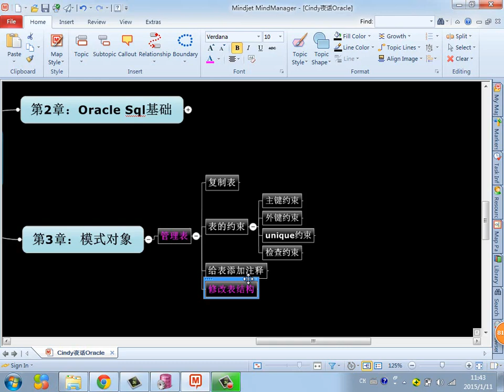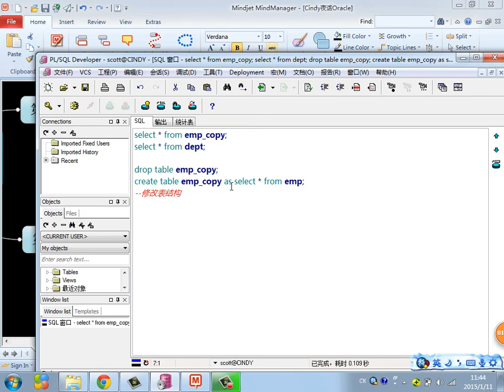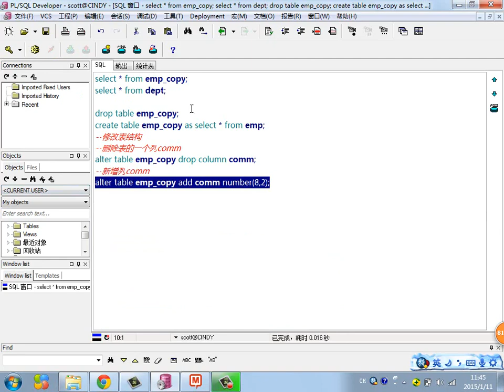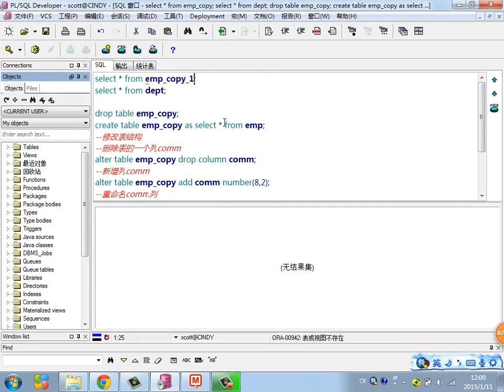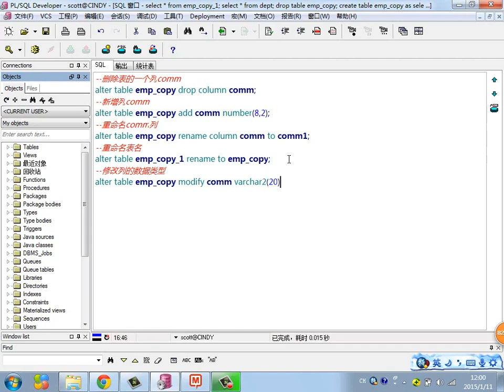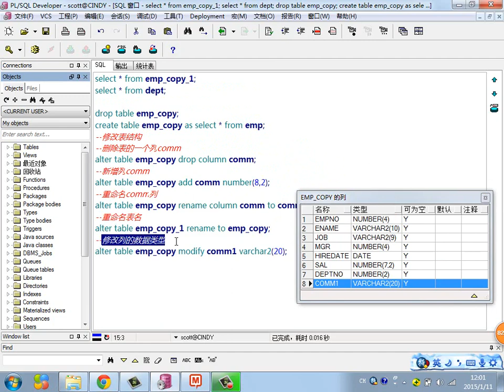Java Web进阶 Oracle 39 修改表结构